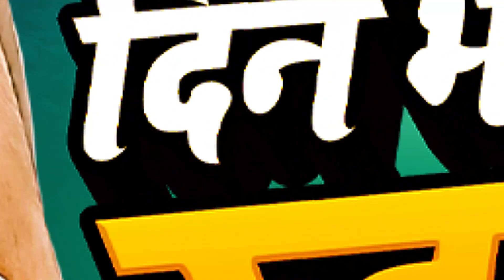प्यार में धोखा खाये लड़के जरूर सुने ये बेवफाई सांग ताड़ी पिके दिन भर मातल रहतानी Awdhesh Aaryan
► Album :- Tadi Pike Din Bhar Matal Rahatani
► Song :- Tadi Pike Din Bhar Matal Rahatani
► Singer :- Awdhesh Aryan
► Lyrics :- Deepak Diwana
► Ft. :- Pramod Bihari , Anjali

► Mr. Budh Prakash Narayan